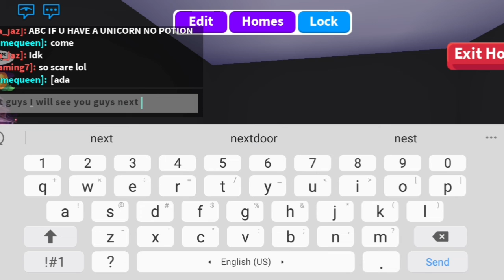I Buy The New Spooky And Scary Adopt Me House 🏚👻